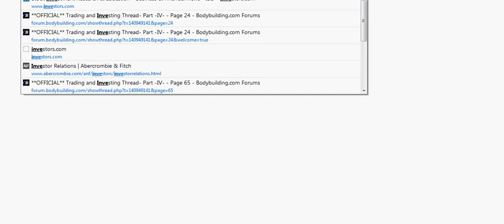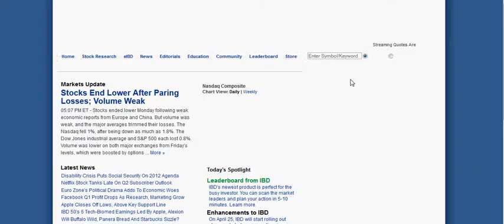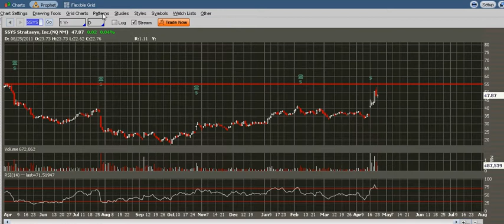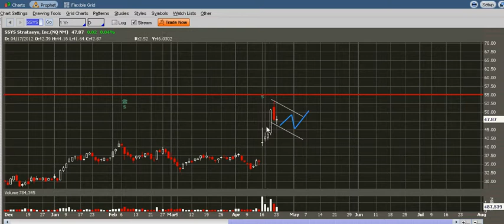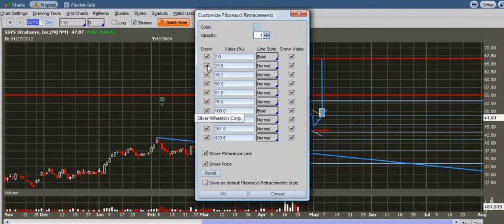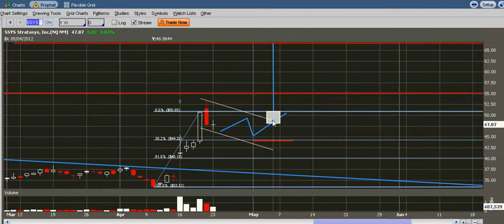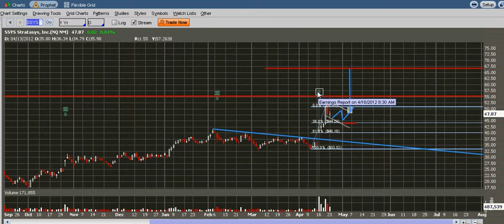Private SSYS Analysis For Fiverr.com